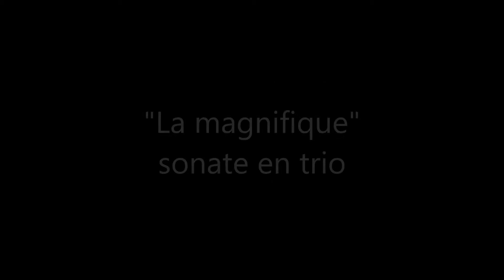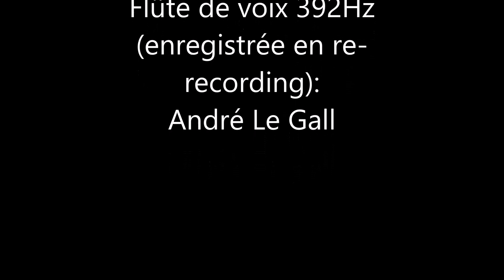Louis-Nicolas Clérambault-Gigue sarabande et allegro:"La magnifique"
Flûte de voix : André Le Gall
Sonate en trio "la magnifique"